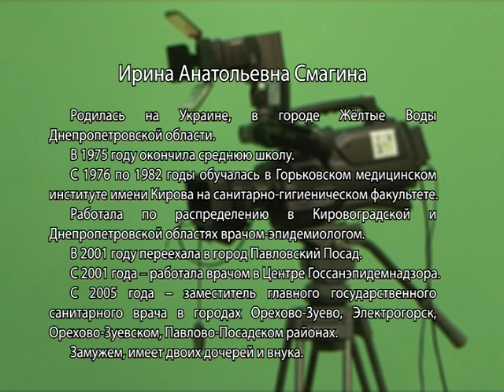Гость студии - Ирина Смагина (06.08.14)